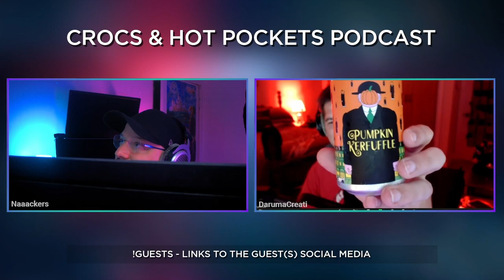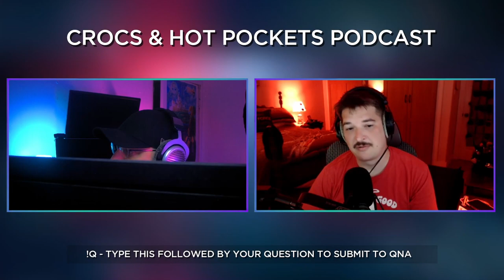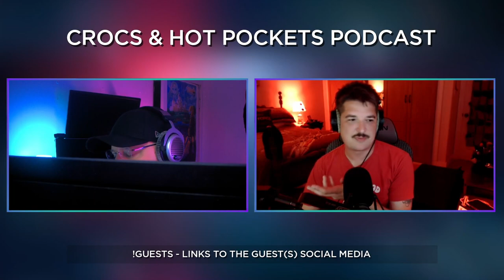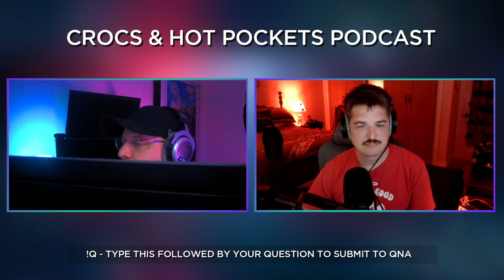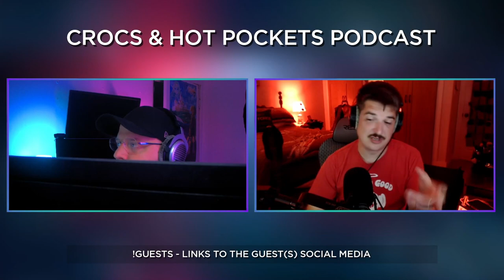#163 | Nick and Jimmy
This is a podcast.